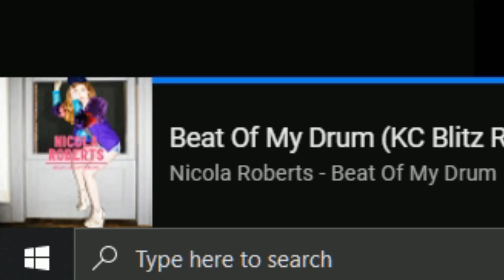Just wanted to Google something...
Happy even in rainy time.
Be more like O and O.